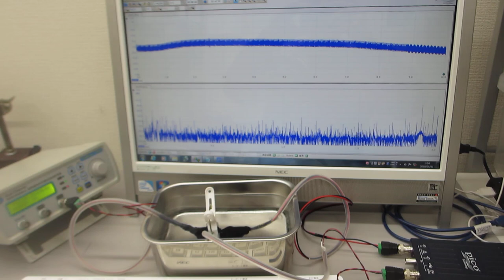メガヘルツの超音波発振制御システム（非線形現象の測定解析評価技術の応用）